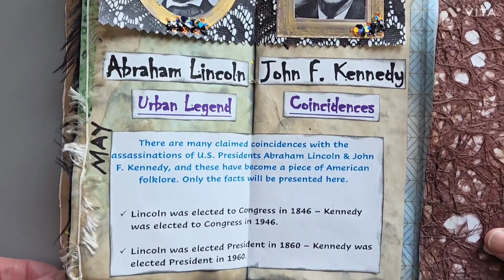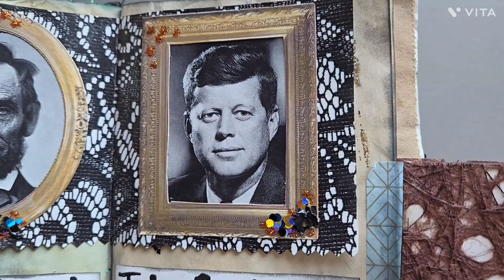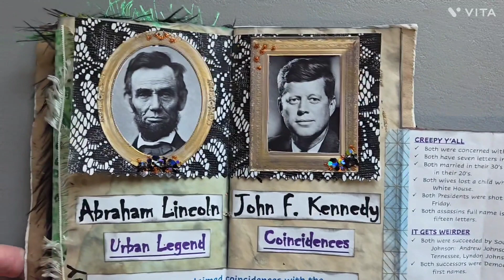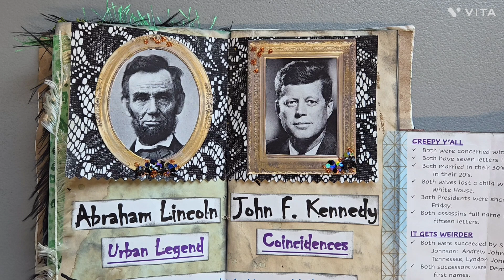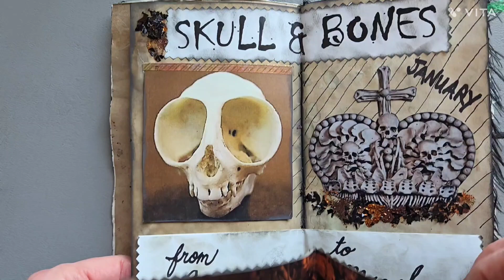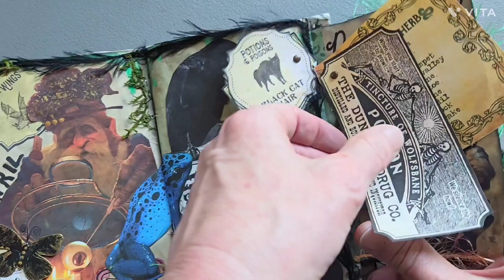May creepy13 junk journal page spread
May 2024 creepy13 or spooky13 junk journal page spread, Lincoln vs. JFK weird facts. @toniswitchyartandcrafts3472